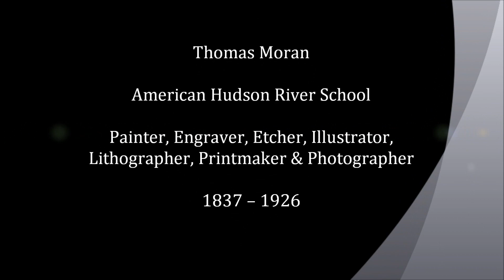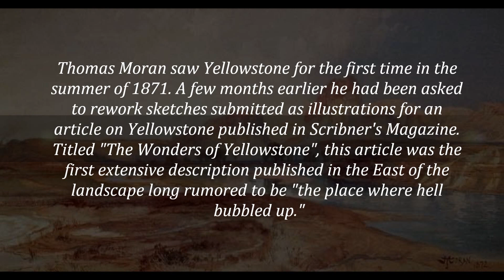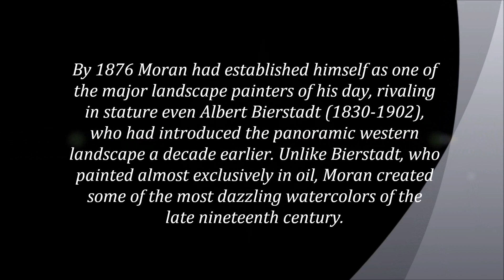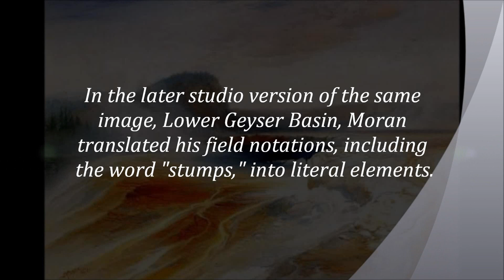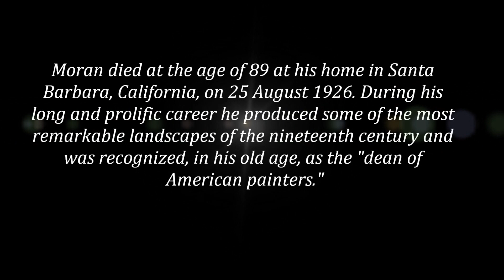Thomas Moran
American Hudson River School